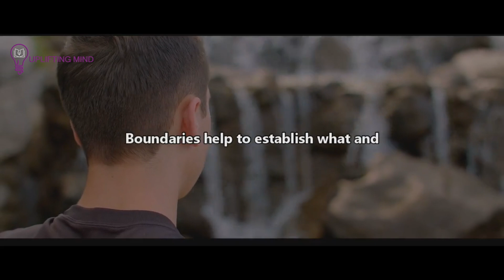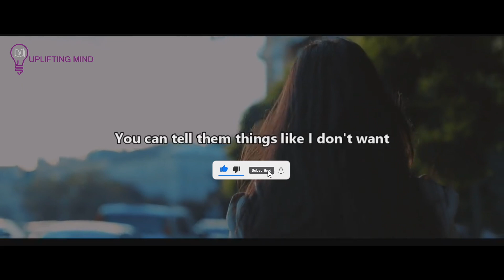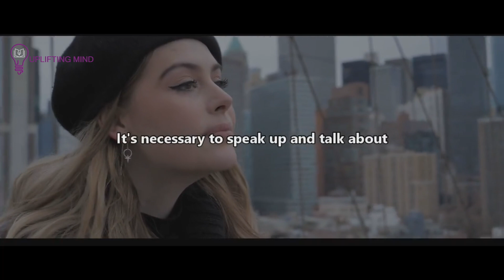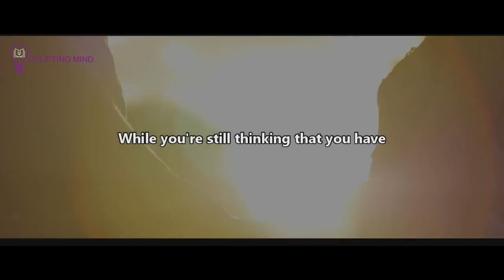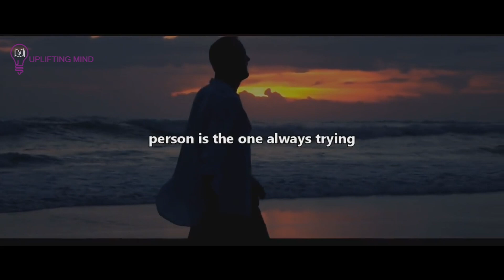When God Doesn’t Want SOMEONE You Love And Think About To Go WATCH This